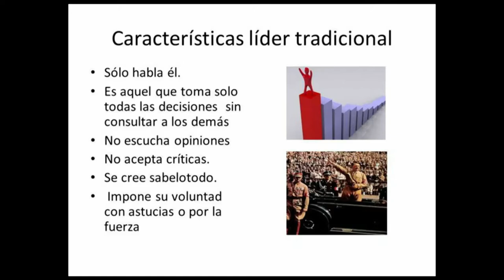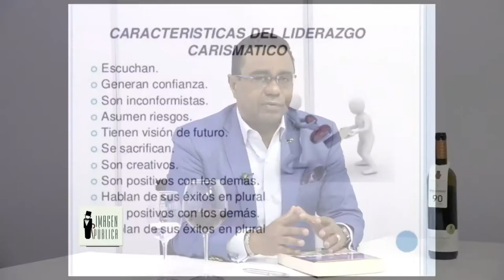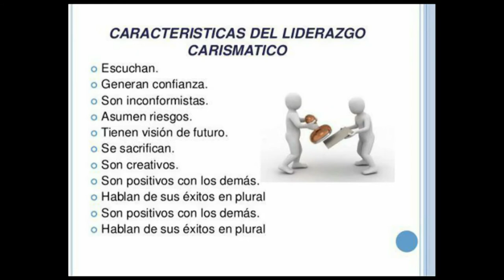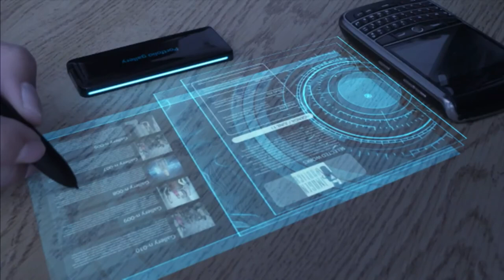Caracteristicas del Lider Carismático con Mariano Abreu en Imagen Pública Tv